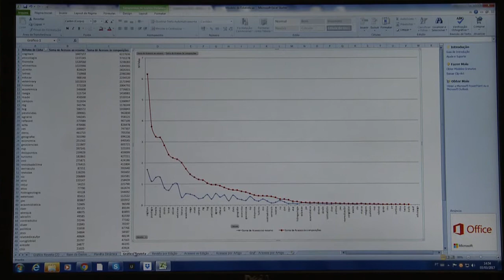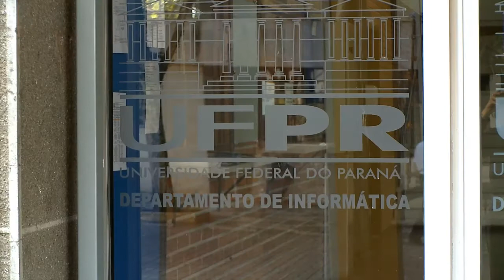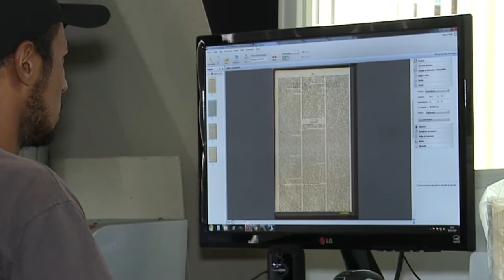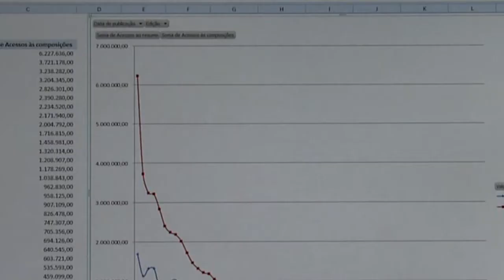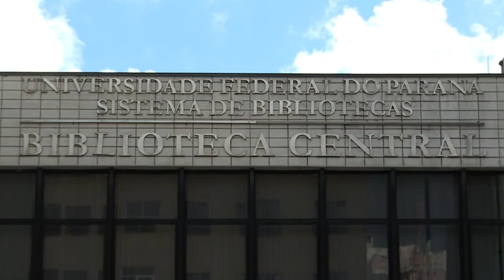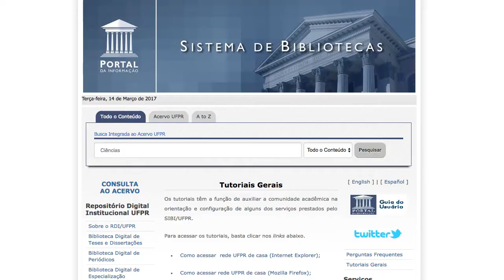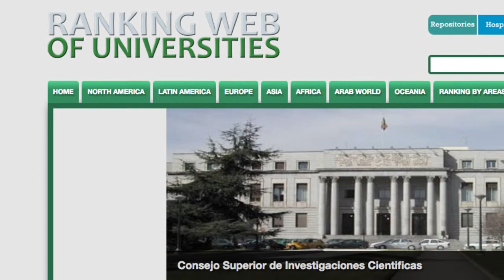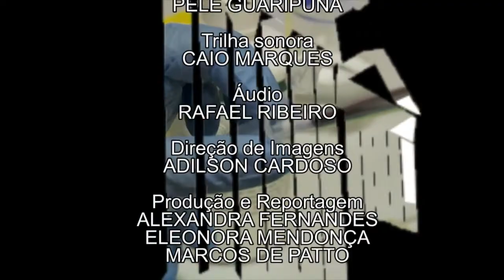Somos Mais UFPR | Repositório Digital (11/04/17)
O repositório digital institucional é uma extensão do sistema de bibliotecas da UFPR. Ele conta com mais de 50 mil itens de material técnico-científico, gratuitos e disponíveis para a comunidade acadêmica e o público externo.

Criada em 2004, a ferramenta foi o resultado de um projeto de pesquisa do Centro de Computação Científica e Software Livre.

Conheça o funcionamento e os principais objetivos da criação do repositório!